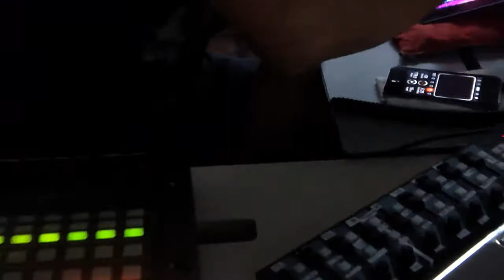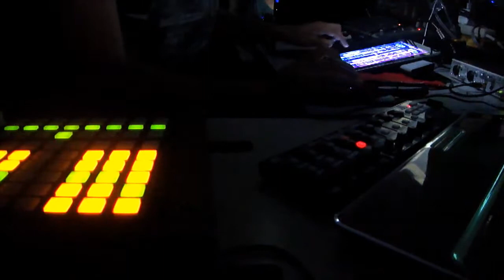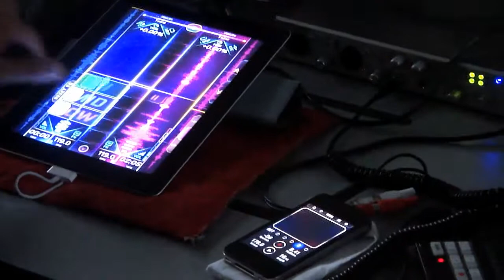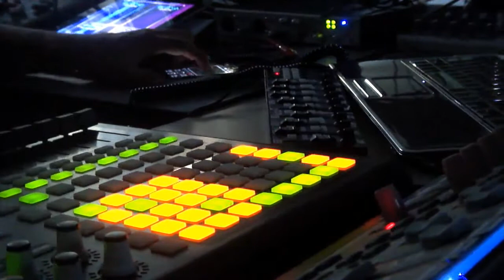no-ssom ::. live performance - april 2012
ABLETON LIVE +  APC40 + IPAD 3 + IPHONE 4S + NOVATION REMOTE ZERO + KORG

LINK WITH US ON LIVE STREAM
every saturday 16 to 20 hours
(UTC-06:00) México